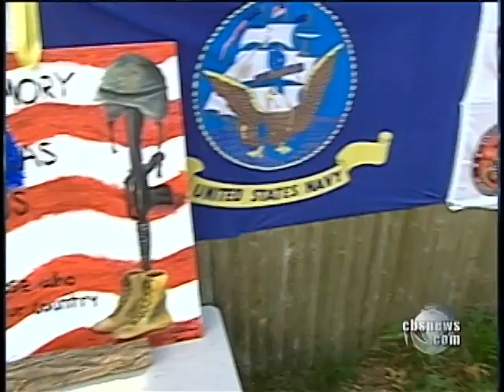The Face of Honor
Last year, 21-year-old Marine, Nick Xiarhos was killed in Afghanistan. His death reached President Obama as he weighs in whether to send out more troops. Mark Strassmann has the late Marine's story.